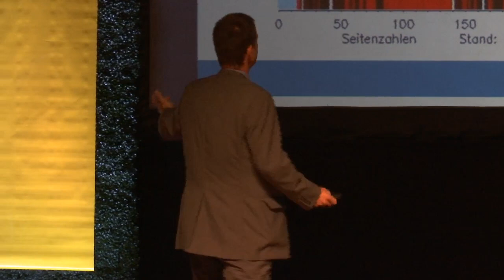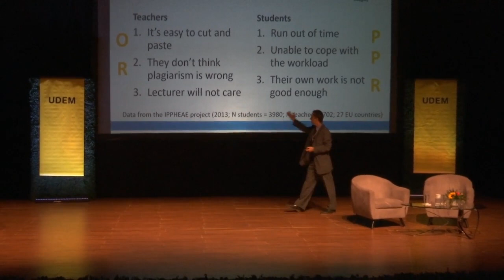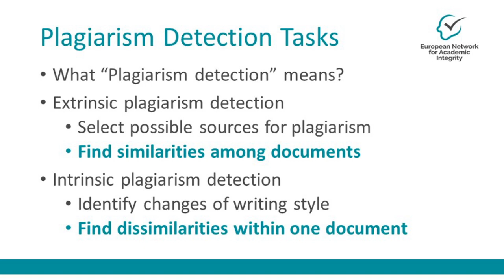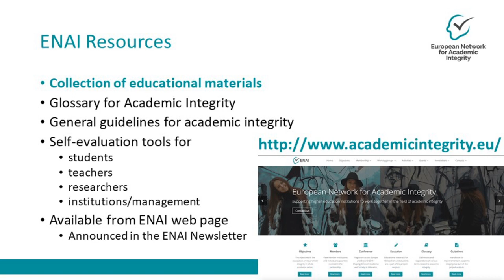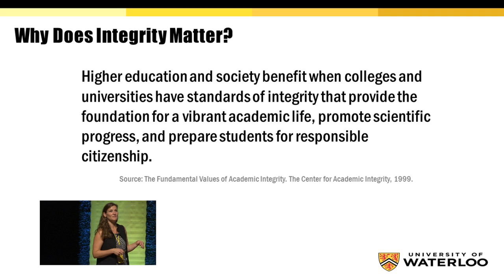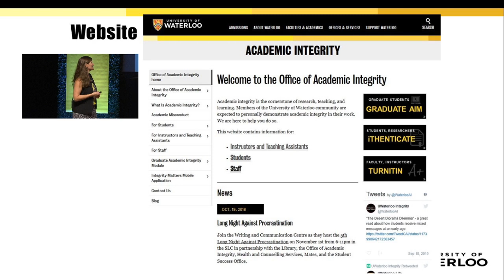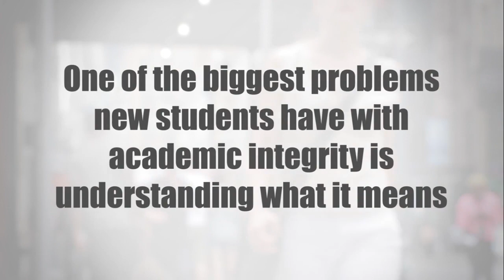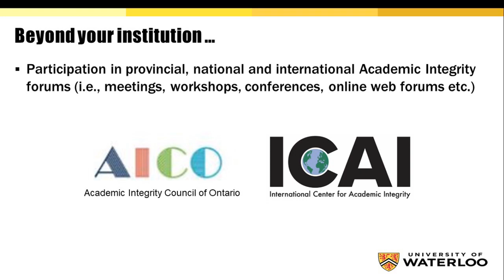7.º Congreso de Integridad Académica - Universidad de Monterrey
Transmisión de las conferencias "¿Dónde está el límite del plagio?", impartida por el Dr. Tomáš Foltýnek, de Mendel University in Brno; y "La experiencia de la Universidad de Waterloo: Integrity matters the App", impartida por Amanda Mckenzie, de University of Waterloo.